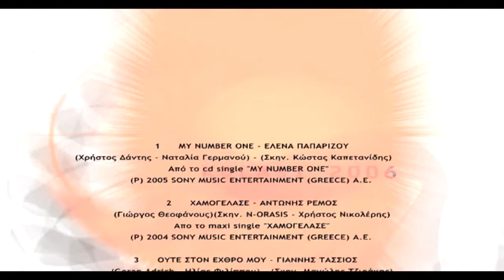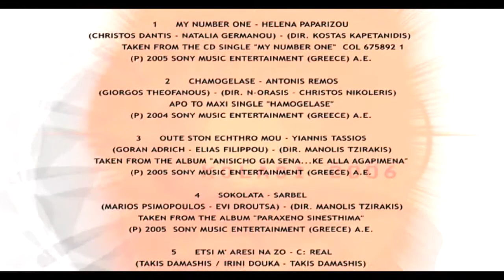ΣΥΛΛΟΓΗ ΚΟΛΑΣΗ 2006 DVD MENU 3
SONY BMG 2006